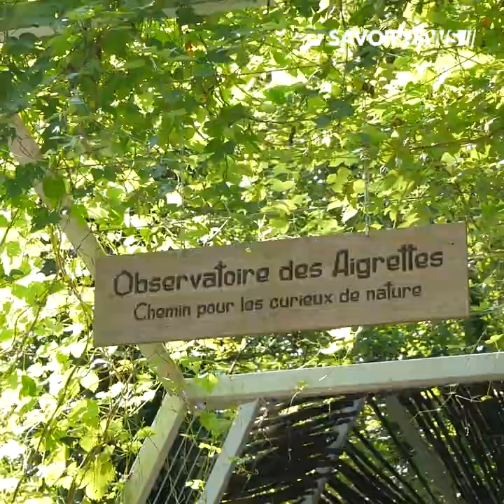Le Bourget-du-Lac : Découverte de l'Observatoire Des Aigrettes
PAYSAGE - Découverte de l'Observatoire Des Aigrettes 🦢

Le long du lac du Bourget, l’espace protégé de l'observatoire des Aigrettes permet de découvrir de nombreux animaux et végétaux des milieux humides. De nombreux panneaux explicatifs permettent de reconnaître toutes les espèces présentes. Aux abords de ce sentier, se dresse le château de Thomas II, transformé aujourd’hui en musée.